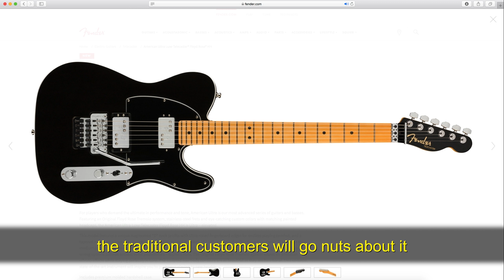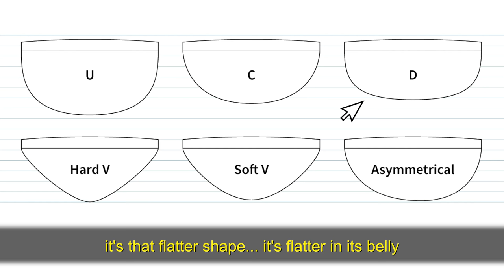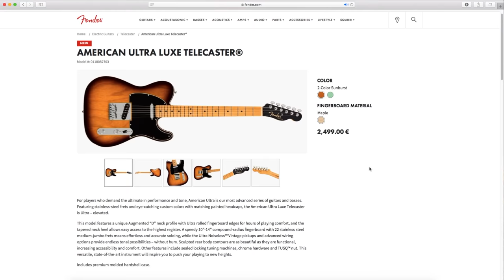Music Factory - Review #142 - Fender American Ultra Luxe Telecaster